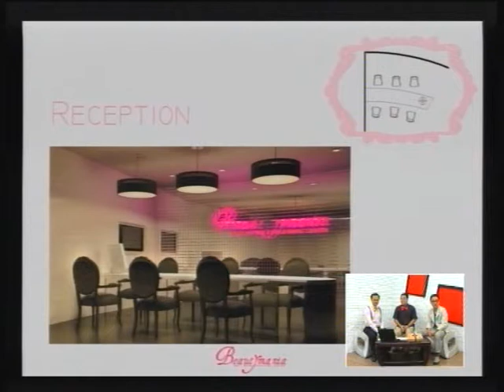PR คุณมีที่เรามีทาง4